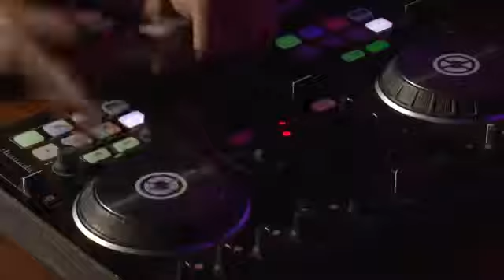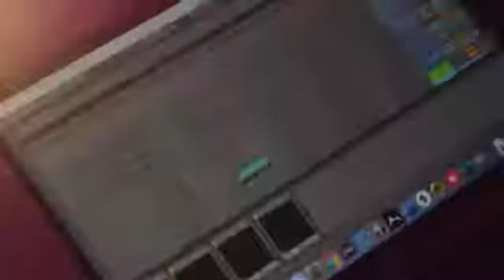Ondra Renda Cover Version | AryaDhayal ❤❤❤